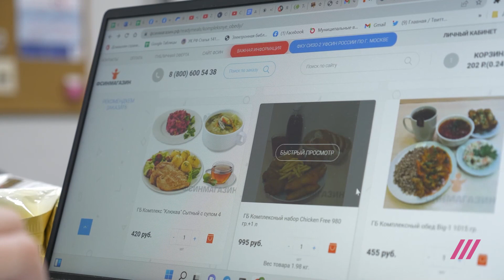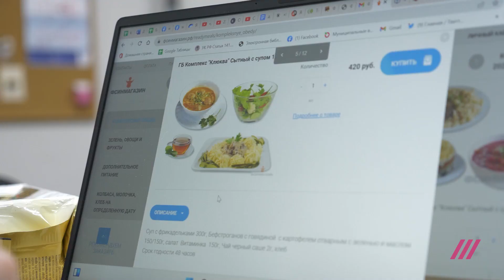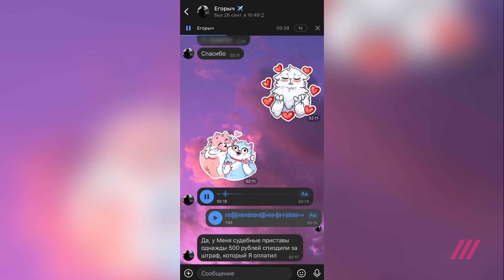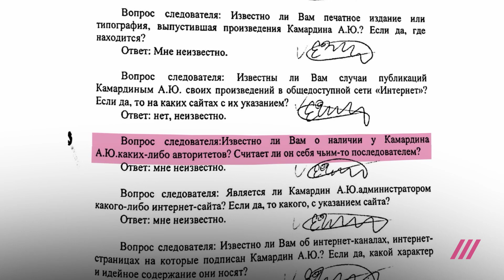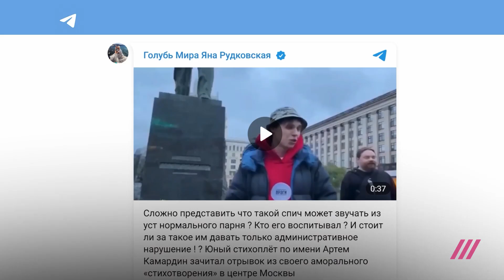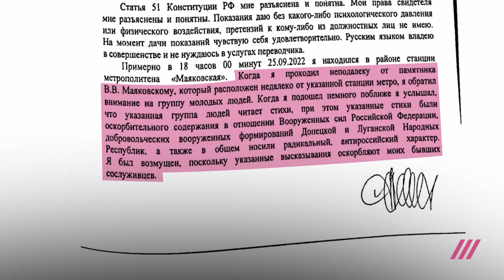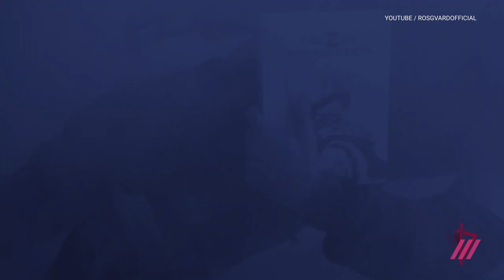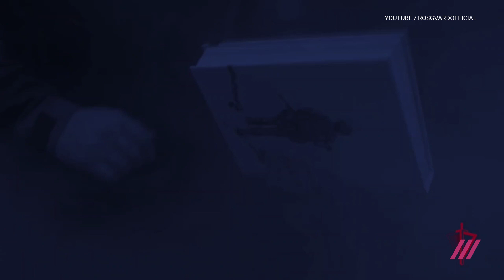Пытки за стихи. Как в России силовики насилуют и сажают за антивоенную поэзию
Трое молодых людей судят по экстремистской статье за чтение стихов об ополченцах на Триумфальной площади. Одного из них, Артема Камардина, силовики пытали грифом от гантели в отделении полиции. Вместе с ним под следствием находятся еще двое. О преследовании поэтов — в репортаже Валерии Ратниковой.